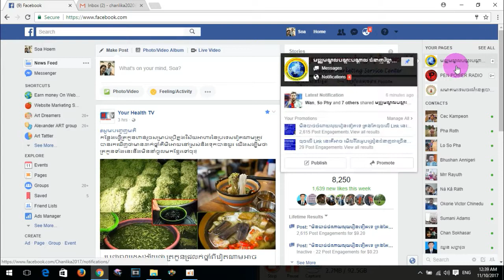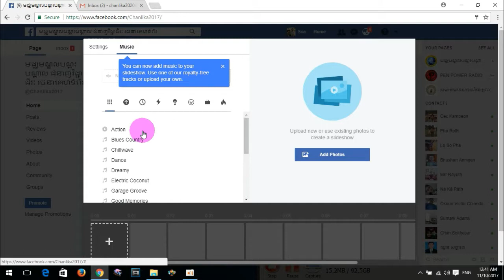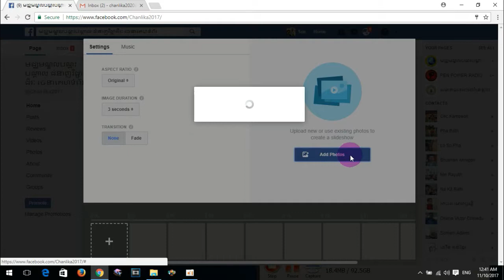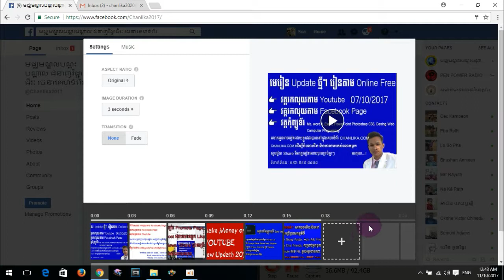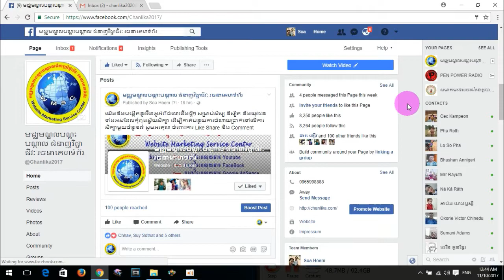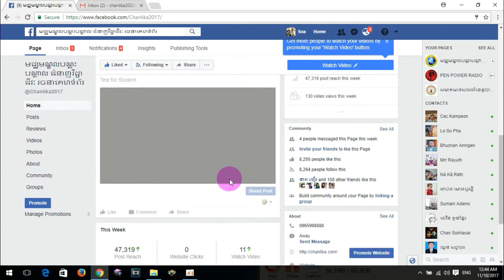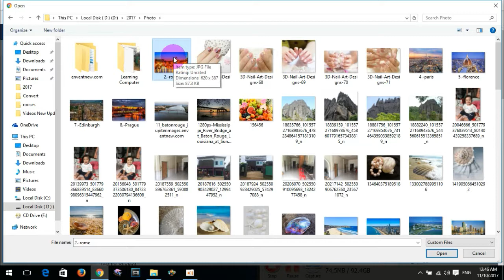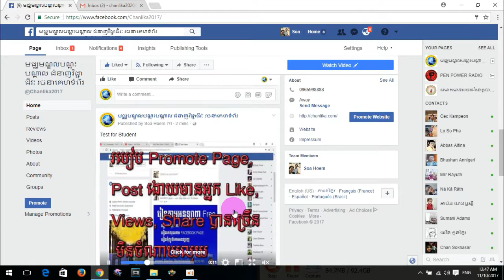របៀប Post នៅក្នុង Page Lesson 05